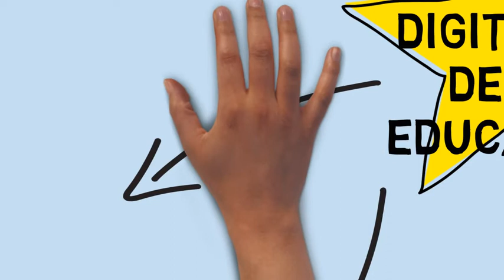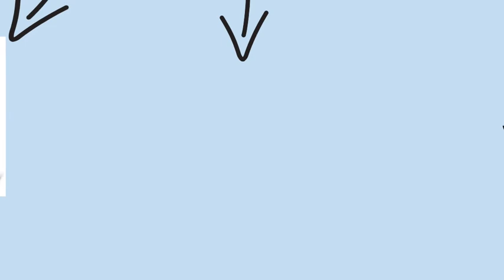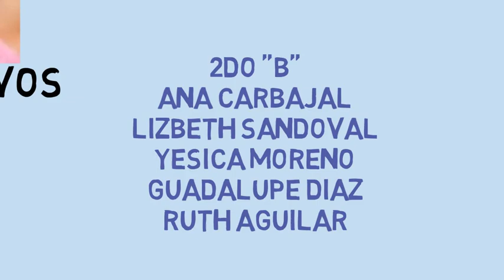HERRAMIENTAS DIGITALES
Mapa mental de las herramientas digitales de la educacion